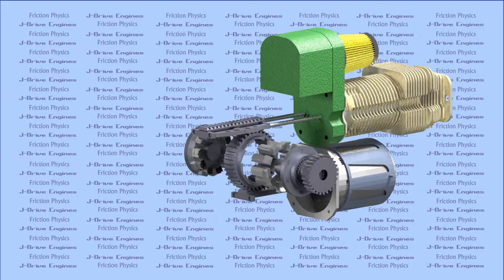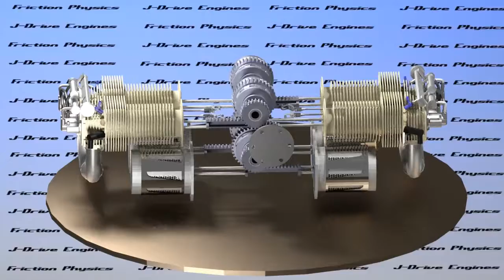Highlights J-Drive Montage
Highlights of our best videos - 75s Basic Mechanisms of J-Drive